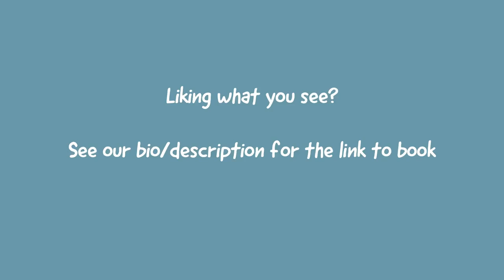Springfield Farm Glamping (North Devon Camping)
To view this campsite, see our "Where to stay" section